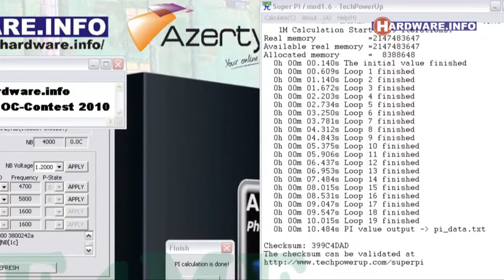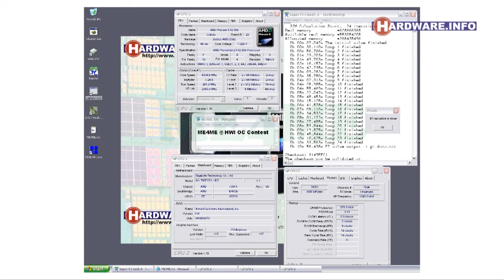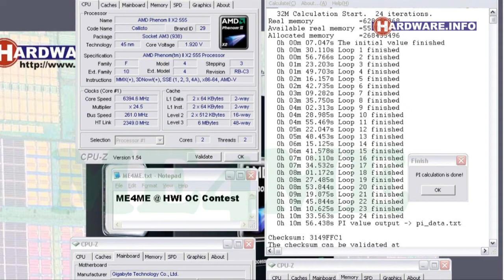Hardware.Info TV #185 deel 2/3: Winnaar AMD overklokcompetitie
Enkele weken geleden organiseerden wij op Hardware.Info een overklokcompetitie van AMD Phenom II X2 555 processors. De winnaar uit de categorie onder nul graden, op het Hardware.Info forum bekend met nickname ME4ME, bleek in Zweden te wonen dus was een interview in de studio niet mogelijk. Daarom hebben we hem via Skype kort over zijn verrichtingen gesproken.